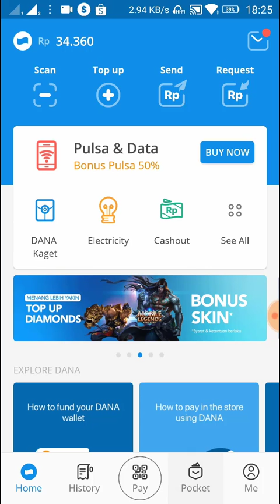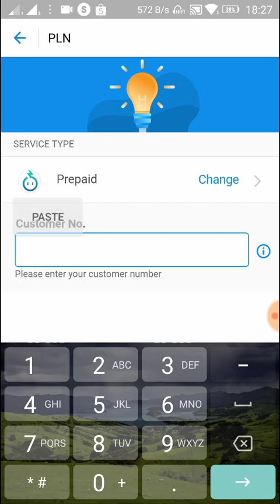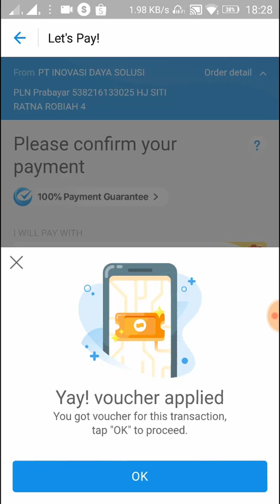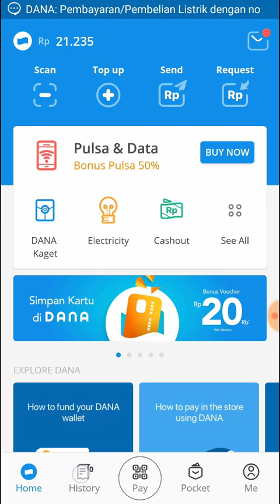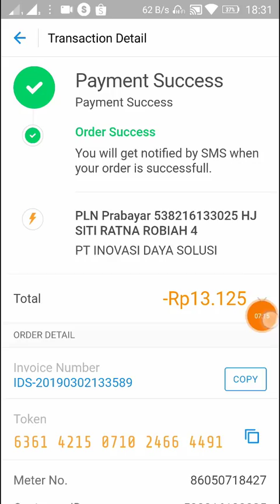Cara Membeli Listrik Prabayar aplikasi DANA dapat diskon